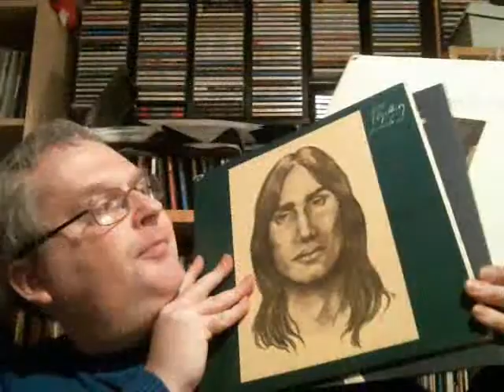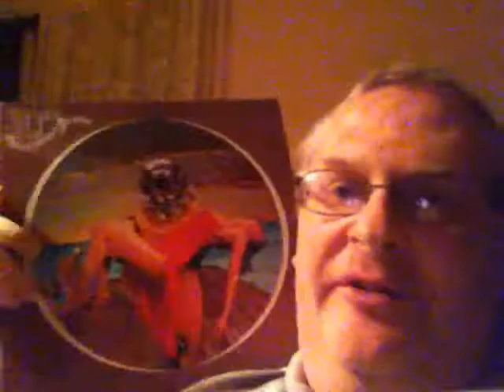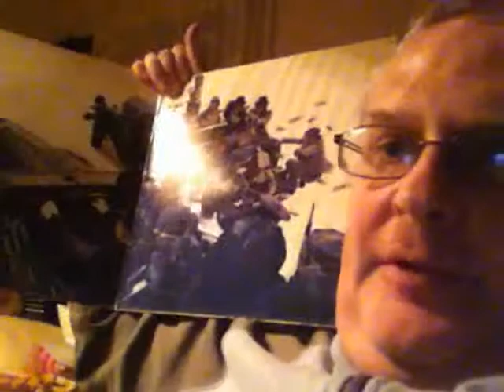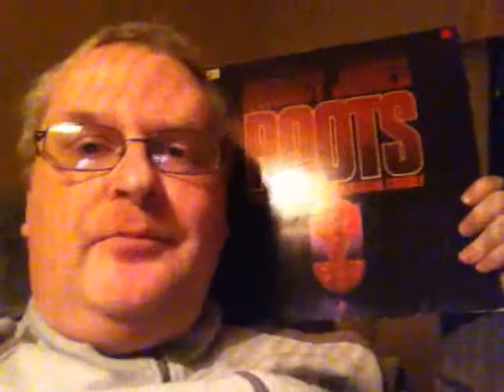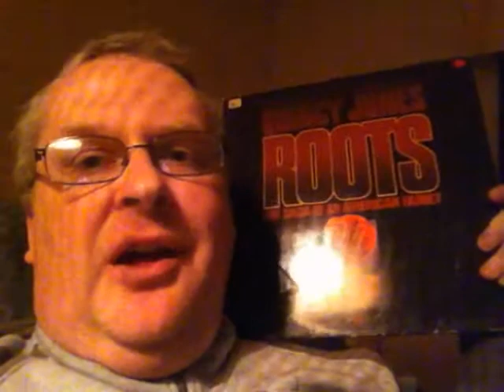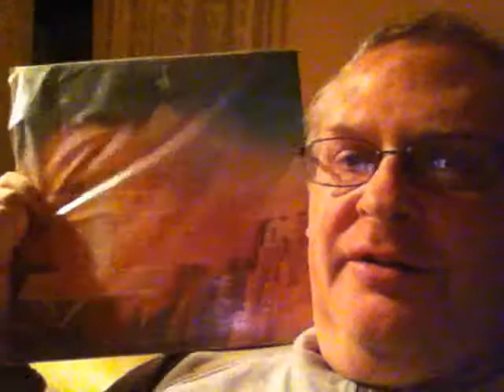1977 - The Vinyl Corner's 40th birthday contest!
Mikko - TheVinylCorner - celebrates his 40th birthday soon and does that with a contest. So here is my celebration with a showing a lot of records from his year, 1977!